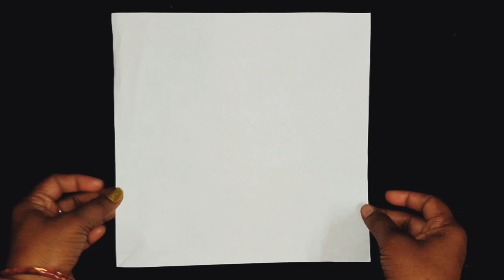Perfect Shape Star in One Cut || Easy Paper Star || Diy Crafts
LED LIGHT
COLOR PAPER
GLUE GUN
ACRYLIC COLOR
RING LIGHT

If you want to give any suggestion or feedback related to video Let it share in COMMENT box..
your comments are most valuable for us and always appreciate to us..